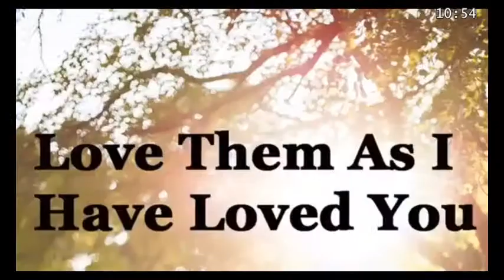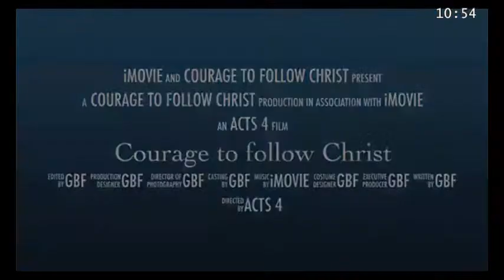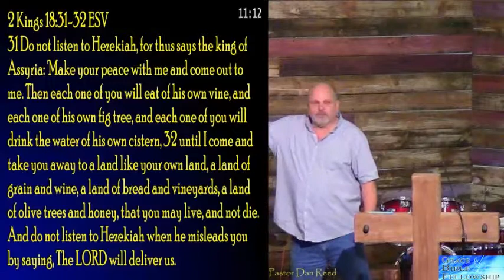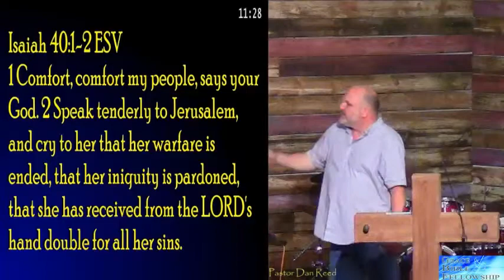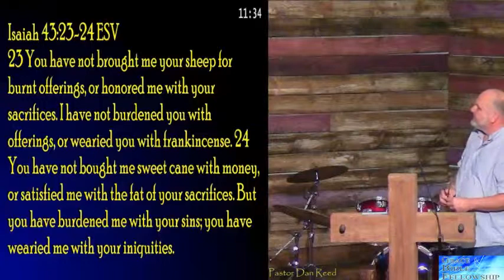What God Wants from us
Ever wonder what God wants from us?  We can tell you all day long what we would like from God but, knowing Gods desires would be helpful in developing a relationship with him which would affect our needs. Check out how Pastor Dan answers these questions.